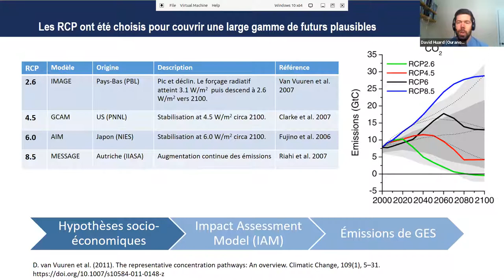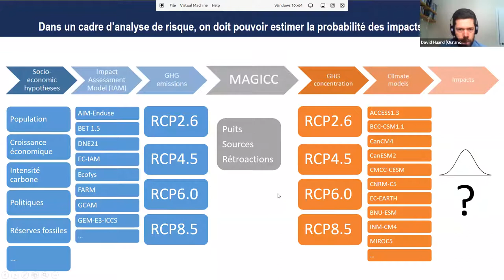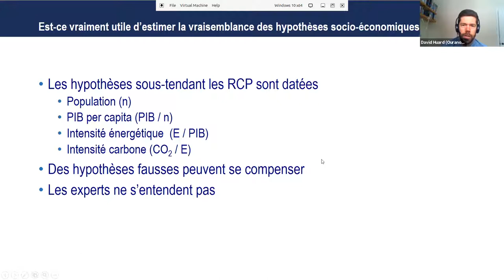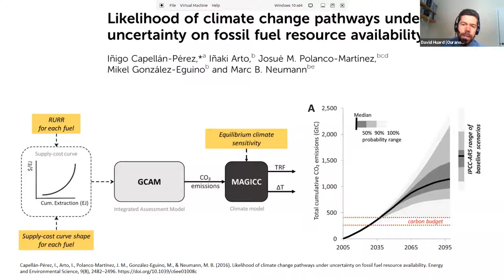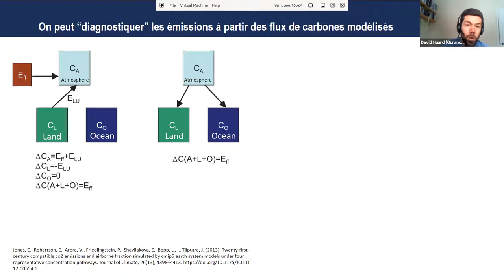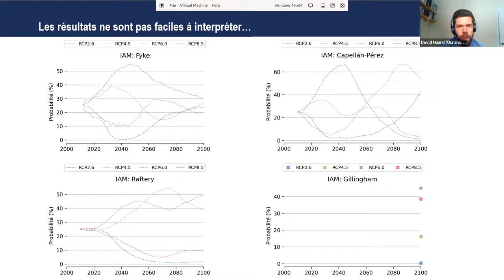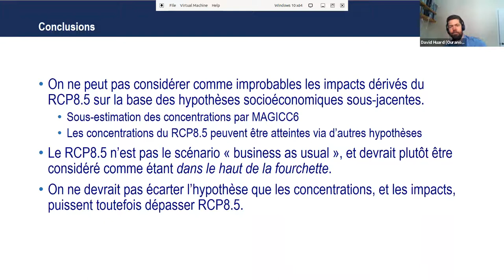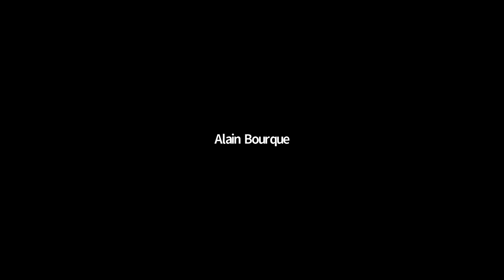Estimer la vraisemblance des scénarios de gaz à effet de serre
Conférencier : David Huard, spécialiste recherche et soutien à l’innovation, Ouranos

Des efforts considérables sont déployés par la communauté scientifique afin d’estimer les différentes sources d’incertitudes affectant les projections des modèles climatiques. Certaines expériences permettent d’estimer les erreurs associées aux modèles, alors que d’autres se concentrent sur la variabilité naturelle. Toutes ces simulations sont toutefois conditionnées par des scénarios de gaz à effet de serre et d’aérosols sur lesquels la science du climat ne dit que très peu de choses. En effet, la recommandation officielle est généralement de considérer tous les scénarios comme « également valides sans probabilités assignées ». Or, cette recommandation pose problème lorsqu’ elle est appliquée aux RCP, particulièrement le RCP 2.6 qui décrit un monde dans lequel des mesures ambitieuses sont mises en place rapidement pour réduire drastiquement les émissions. Pour les décideurs qui veulent intégrer l’information climatique dans l’analyse de risque et la planification à long terme, il y a donc un besoin pour une estimation raisonnable de la vraisemblance des différents RCP. On tente de répondre ici à ce besoin en mettant à profit un large ensemble de scénarios d’émissions générées par différents modèles d’évaluation intégrée. On discute également des nuances importantes entre scénarios d’émissions et scénarios de concentrations, des débats qui divisent la communauté scientifique et des pièges à éviter lorsqu’on évalue la probabilité des scénarios de GES.